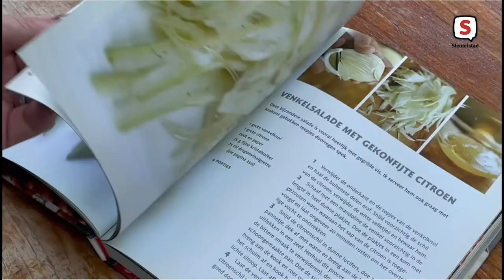Gezond071 - Aflevering 2 (13 oktober 2021)